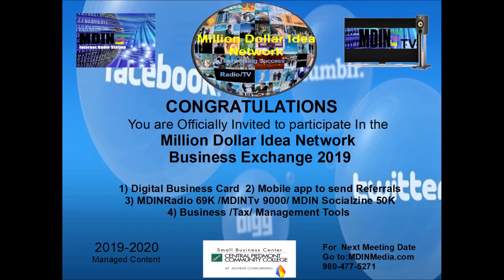MDIN BX Intro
The Introduction of the Million Dollar Idea Business Exchange